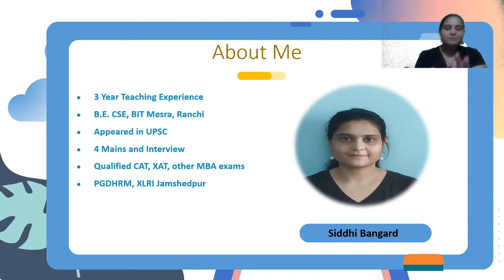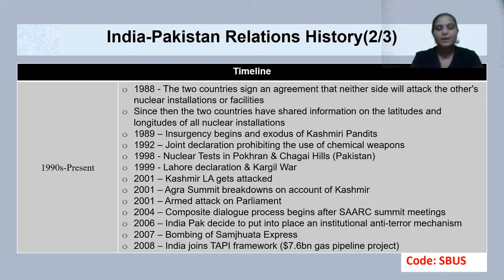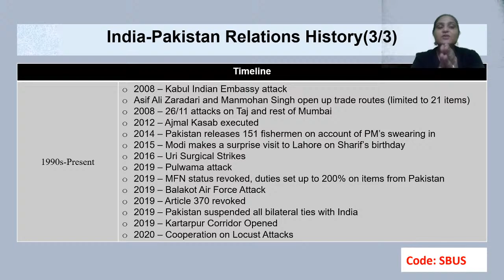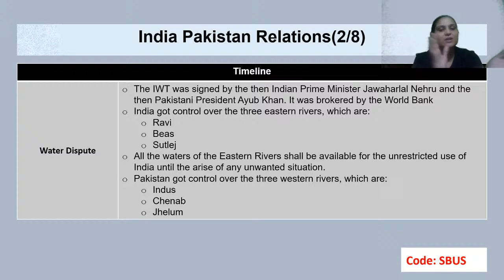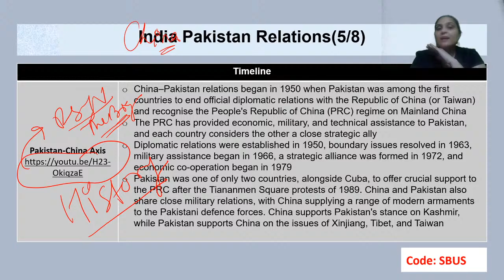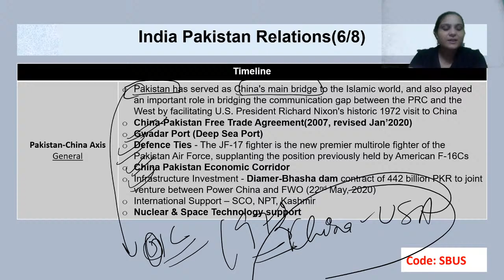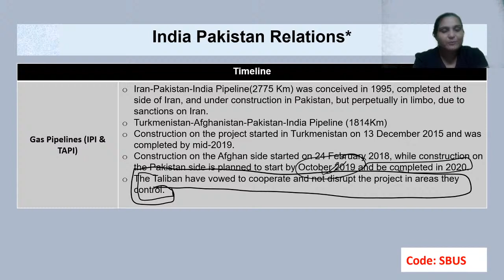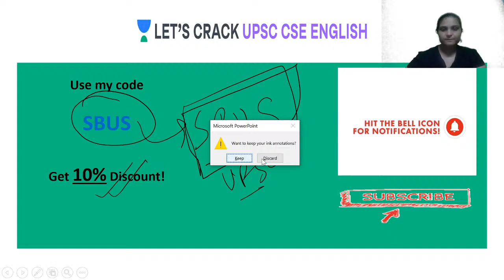India and its Western Neighbours Part - 2 | India - International Relations Series | UPSC 2020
International Relations Series of India and Pakistan, is being taught by Ms. Siddhi Bangard on the Unacademy youtube platform.

The Asia Edition is a part of this series, where Siddhi Bangard discusses India's relations with India's neighbours under India's relations with other Asian countries including but not limited to Russia, Japan, Asia Pacific Island Groups and West Asia.

The lectures are in-depth coverage of India's relations with Asia, right from ancient times till present to completely prepare you for any IR related question in the UPSC Civil Service Examination.

To give more clarity and focus to Look East-Act East-Neighbourhood Policy, a sub-series called India and Its Eastern Neighbours is a subpart of this series.

The link to the complete playlist of the videos under this series is -

Siddhi Bangard and more top educators are teaching live on Unacademy.

Unacademy Subscription Benefits:

1. Learn from your favorite teacher
2. Dedicated DOUBT sessions
3. One Subscription, Unlimited Access
4. Real-time interaction with Teachers
5. You can ask doubts in the live class
6. Limited students
7. Download the videos & watch offline